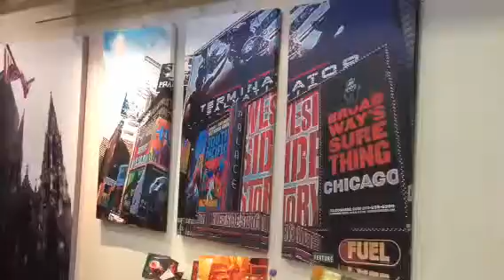Εκθεση Φωτογραφίας Τάσου Διαβατη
Έκθεση Φωτογραφιας Τάσου Διαβατη με θέμα: Αναζητησεις Ενος Παγκόσμιου Τουρίστα. Gallery Renata & Maths Πειραιας, με θέμα Αναζητήσεις Ενος Παγκόσμιου Τουρίστα..!